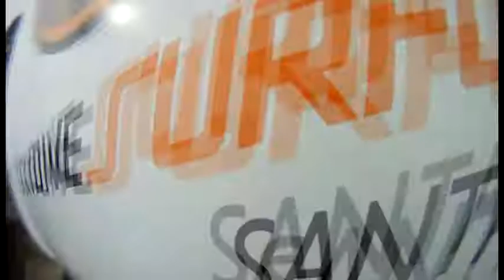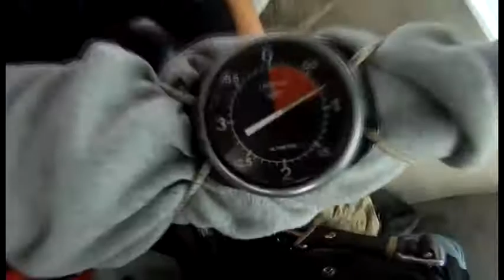Ashleigh does a skydive with Skydive Surfcity in Santa Cruz California!